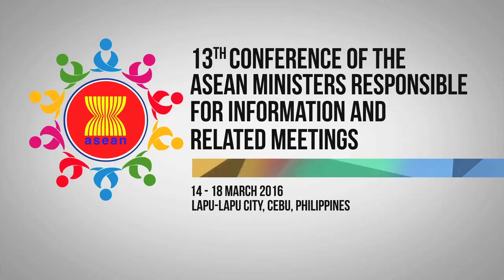Press Conference on 13th AMRI and 14th SOMRI 3/14/2016